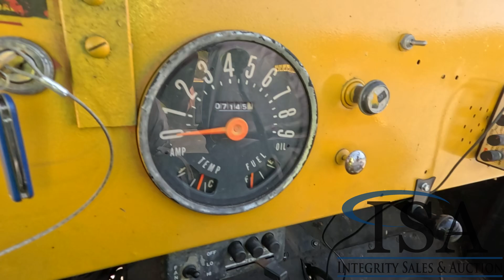39181 - 1968 Jeep Will Be Sold At Auction!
1968 Jeep Will Be Sold At Auction! for all the auction details!